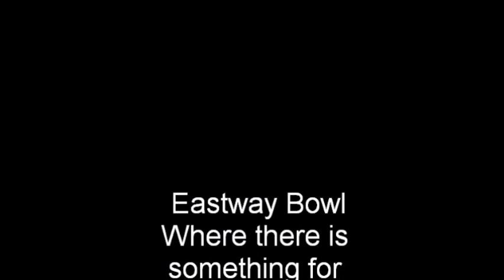Silver Fox Blog 6-25-10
Comments from Storm Sportscaster Rich Roste